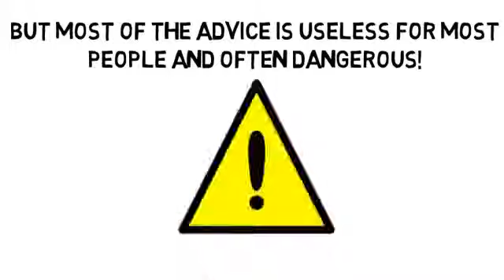Arthritis And Fibromyalgia Pain by TALKlistic com